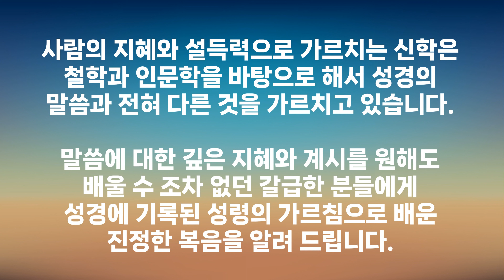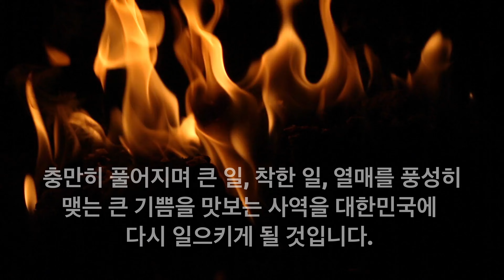2023 치유학교 서울 4기 안내 / 강사 _ 원준상 선교자 제자 김재환 목사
지금까지 다닌 교회에서는 전혀 언급하지 않은 성령의 가르침으로 배우는
높고 깊은 계시의 말씀으로 성경을 꿰뚫어 보는 통찰력을 갖게 되는
치유학교를 통해 말씀이 사도들과 선지자들의 터 위에 세워져
놀라운 초대교회 사역이 나타납니다

개척교회가 문을 닫고 목회자가 투잡, 쓰리잡 뛰는 지금
이미 수료하신 목회자들 교회에 부흥이 일어나고 있습니다.

배경음악 라이센스 정보
주문번호 - #238085
WRITERS: Chris Brown*/Steven Furtick*/Cody Carnes/Kari Jobe
CCLI #: 7147007
COPYRIGHT DATE: 03/06/2020
SONG ID: 20784